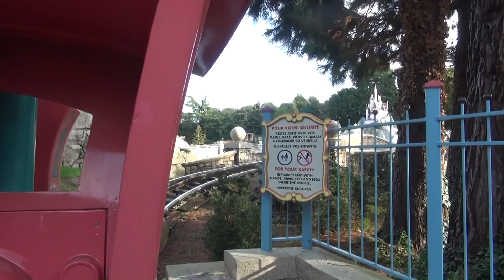Casey Jr. - le Petit Train du Cirque (On-ride) - Disneyland Paris 2016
Casey Jr Le Petit Train Du Cirque du film Dumbo On-Ride 2016 avec vue sur Le canal du pays des contes de fées à Disneyland Paris
Casey Jr Circus Train of Dumbo movie On-Ride 2016 with view on  Storybook Land Canal